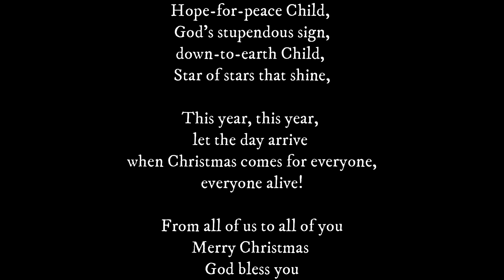Christmas Service 2021